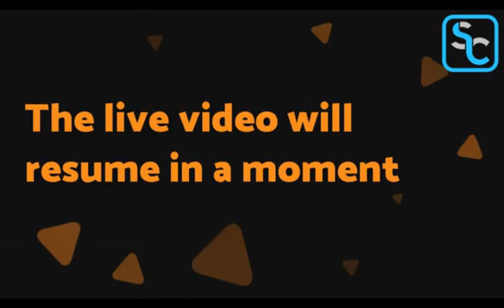Jak odnieść sukces w biznesie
Jest to zapis z FB LIVE z Piotr Zawalich

Z tego nagrania dowiesz się między innymi:

Jako inwestor na rynku nieruchomościowym w Anglii jak i obecnie w Polsce Piotr posiada ogromne doświadczenie przede wszystkim w zarządzaniu pieniędzmi oraz ludźmi. Wiadomo nie od dziś, że wiele firm ma kłopoty z finansowaniem  i nie mam na myśli samego cash flow ale również z pozyskiwaniem kapitału z rynku. A co innego kwestią równie ważną jest dobranie odpowiednich współpracowników. Więc z tego nagrania dowiesz się w jaki sposób Piotr sobie z tym radzi

Może zaczniemy od kasy bo wiadomo, że jest bardziej sexy. Jak to się stało, że Piotr nie stracił. Jaka jest  recepta na sukces w pomnażaniu ich oraz nie wydaniu.

Z jakich narzędzi Piotr korzysta.

W jaki sposób Piotr pozyskuje inwestorów. Jest to trudna sztuka, aby drugi człowiek zaufał innemu i przekazał znaczne środki pieniężne.

Teraz trochę o ludziach. Piotr podzieli się w jaki sposób zarządza ludźmi. Czy od początku swojej przygody jako przedsiębiorcy nastały jakieś zmiany. Czy kiedyś inaczej pracował z ludźmi niż teraz. A może lepiej nie współpracować i wszystko samemu robić?

W jaki sposób dobierać sobie dobrych współpracowników?

Co wpływa na to, że ludzie ufają tobie i chcą współpracować? Dowiedz się z jak postępuje Piotr.

Rady dla rodaków w UK, co chcą otworzyć swój biznes i nie ma znaczenia czy to nieruchomości czy restauracja co Piotr uważa za ważne. Co jest kluczem do sukcesu.

Obecnie w dobie brexitu jest gorąca debata odnośnie powrotu do Polski. Piotr podzieli się swoimi doświadczeniami odnośnie powrotu do Polski.